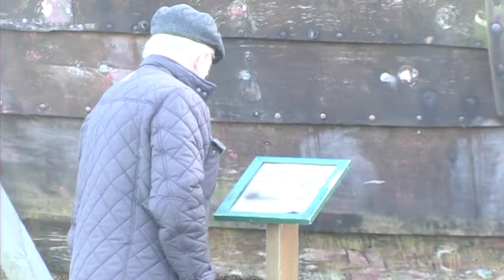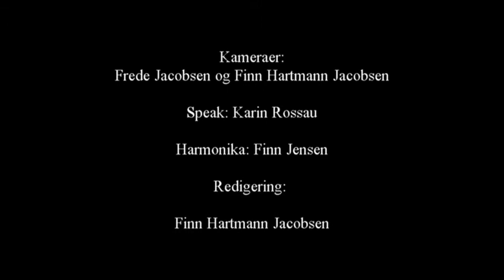IMME af Struer